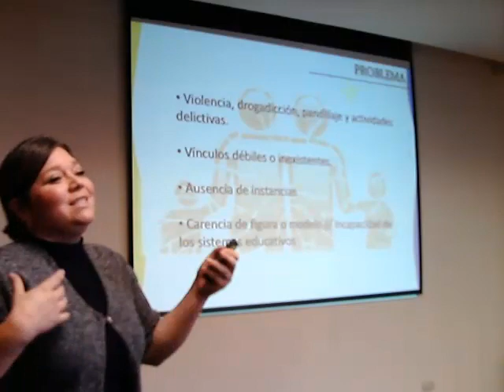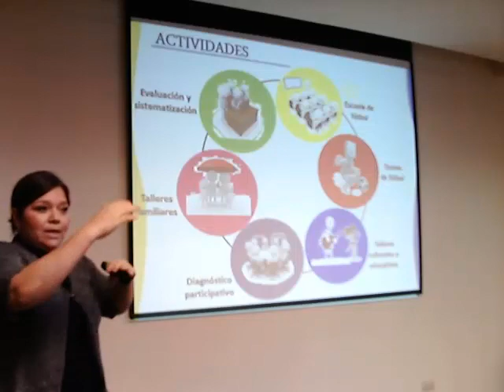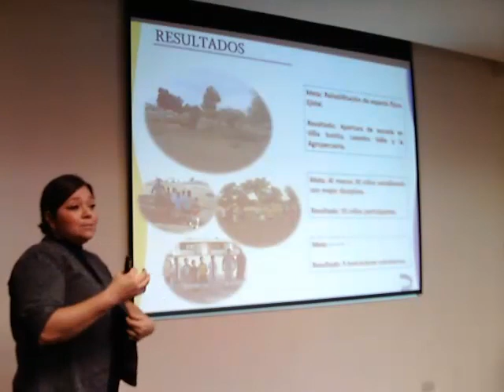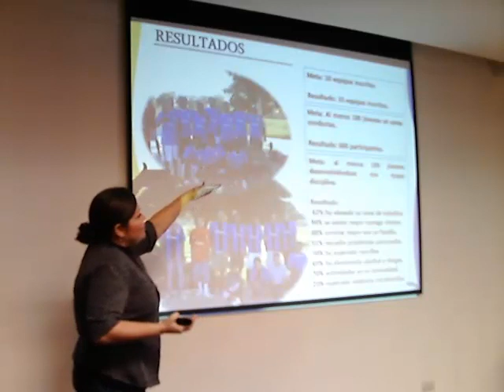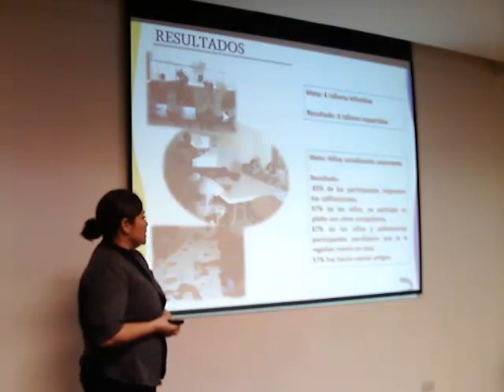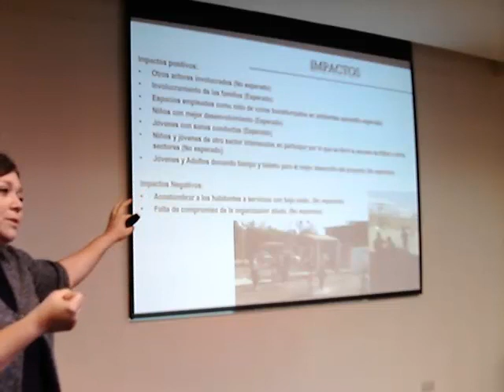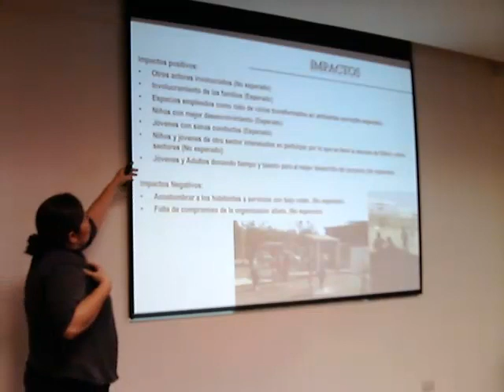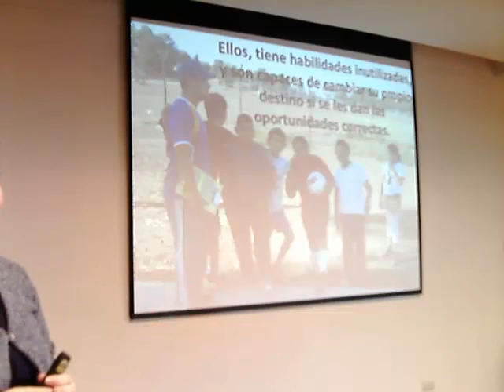PROVAY AC - Desarrollo integral para niños, adolescentes y jóvenes vulnerables...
Presentación final de resultados de la Convocatoria FTM 2012 realizada el 13 de Diciembre de 2013. Titulo completo del proyecto: Desarrollo integral para niños, adolescentes y jóvenes vulnerables al pandillerismo de la Zona Ejidal en la comisaría de Esperanza, Sonora.